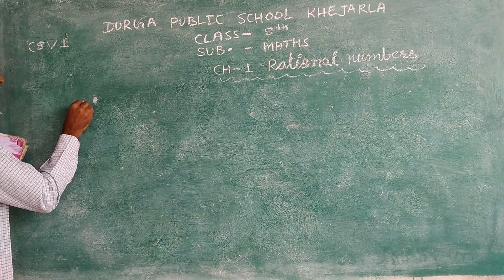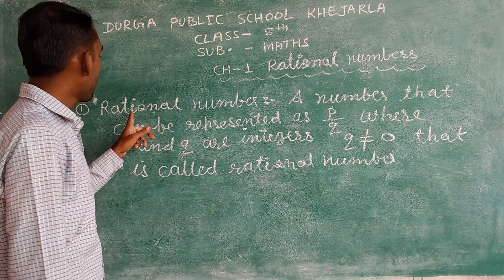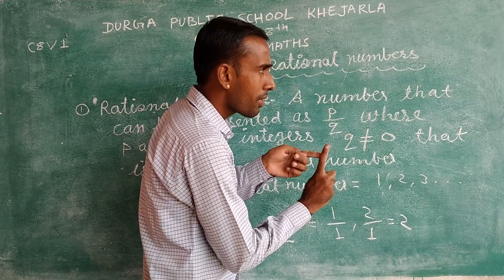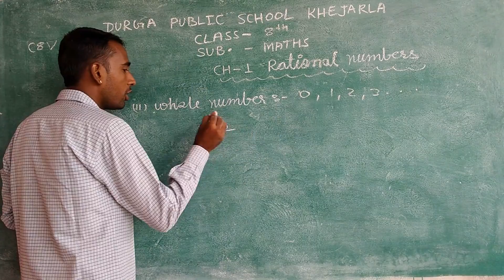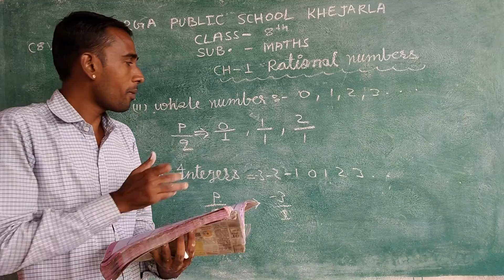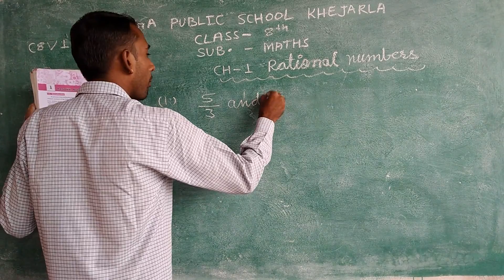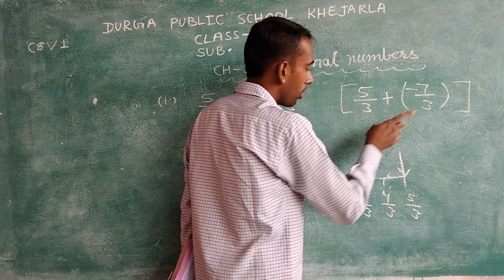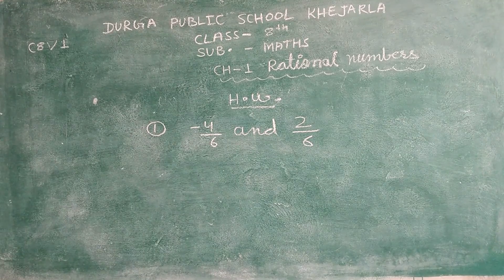CLASS 8 V-1 ROTATIONAL NUMBER